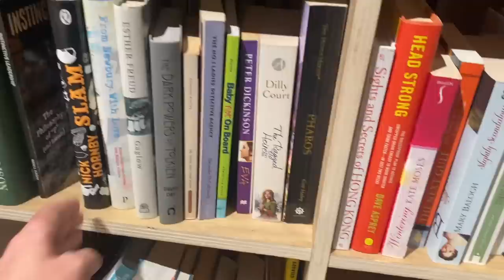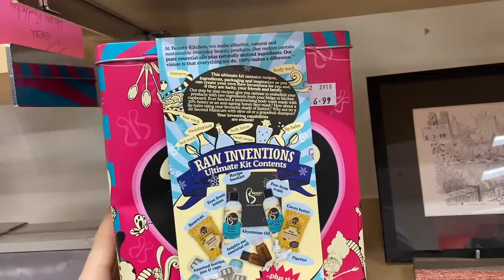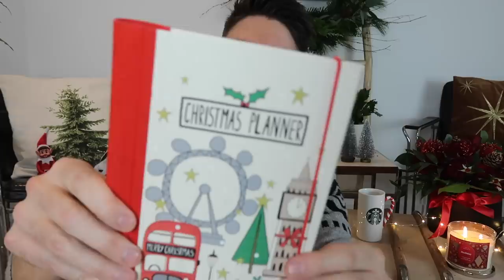Charity Shop £20 Christmas Gift Exchange *WOW!* | Thrifted Christmas Gifts Swap! | MR CARRINGTON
Charity Shop £20 Thrifted Christmas Gift Exchange! Christmas Presents on a budget | MR CARRINGTON
Hi everyone, I'm back with a video with the wonderful Lara Joanna Jarvis where we had a £20 budget to spend on Christmas gifts for each other from our local charity shops! This was so much fun. Head over to Lara's channel to see what I found for her! If you've popped over from Lara's channel - welcome! Thank you so much for coming over it's lovely to have you here! :)